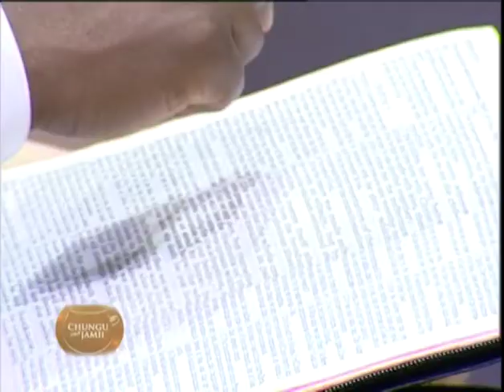STEPS TO LIFE (PART 1)